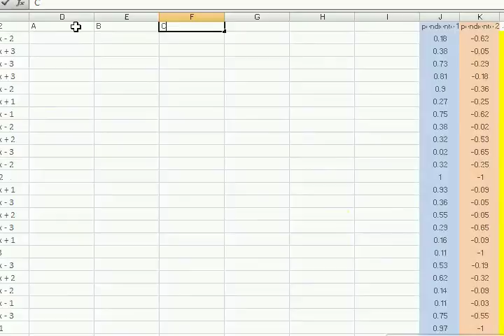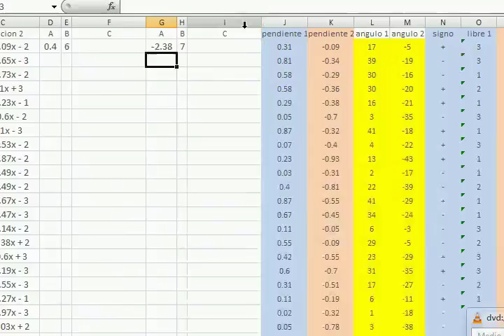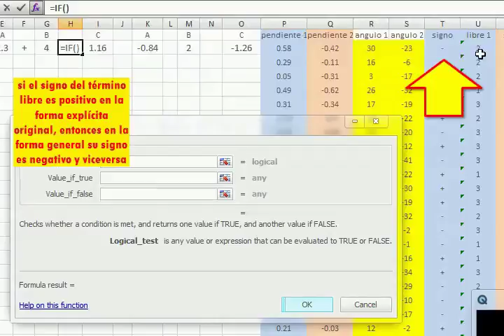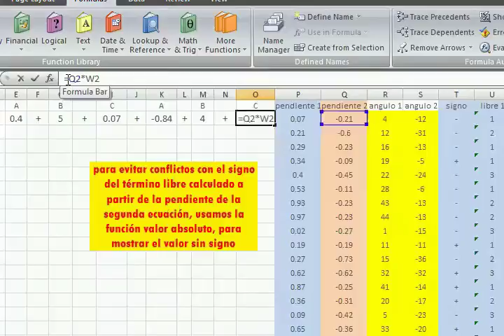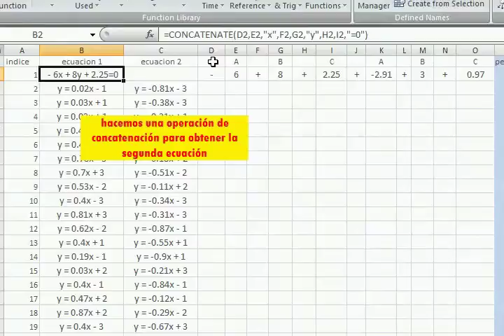EXCEL base de datos de ecuaciones lineales en forma general